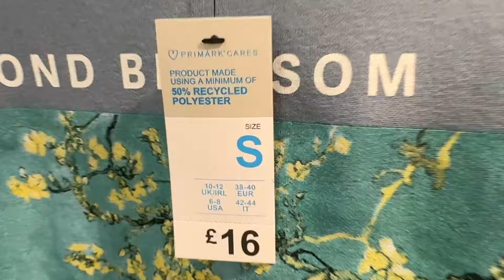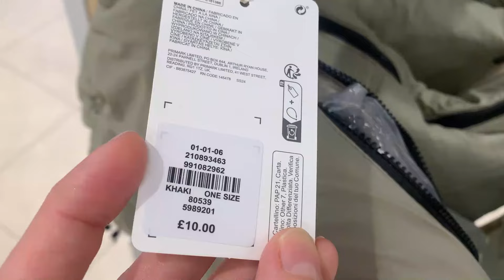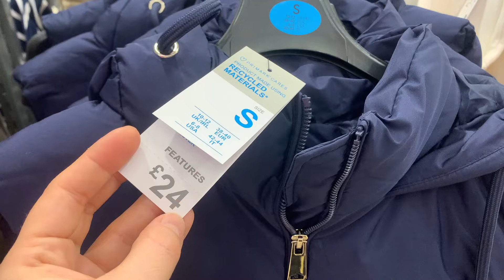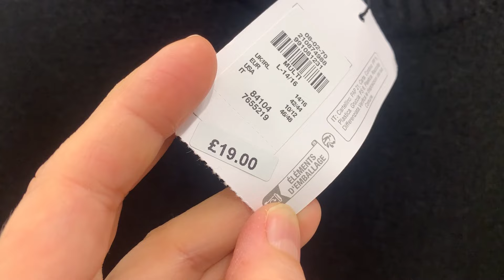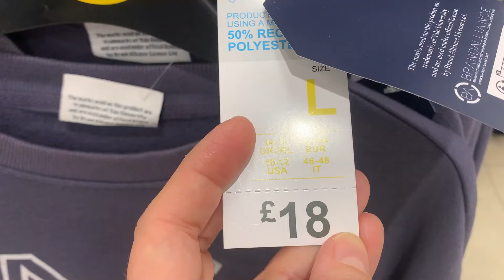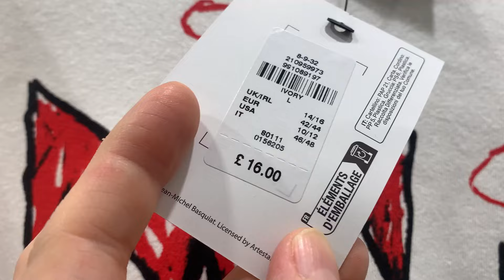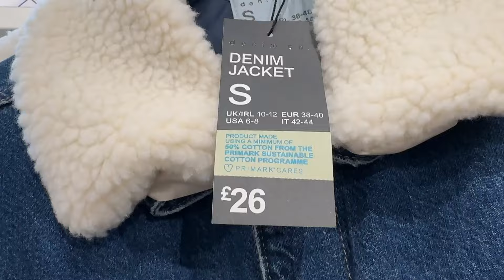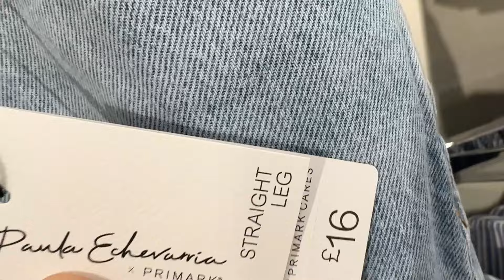PRIMARK NEW COLLECTION WITH PREGNANCY & MATERNITY COLLECTION - January , 2024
Primark women's 2024 first new collection plus maternity collection.